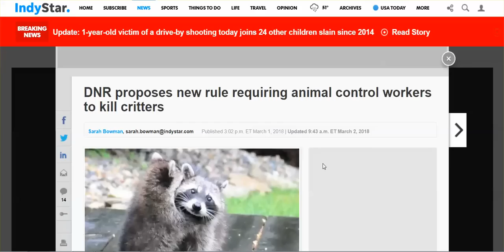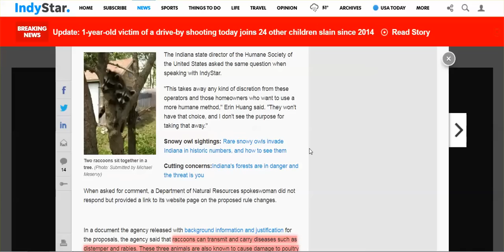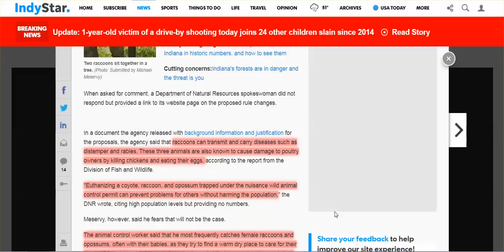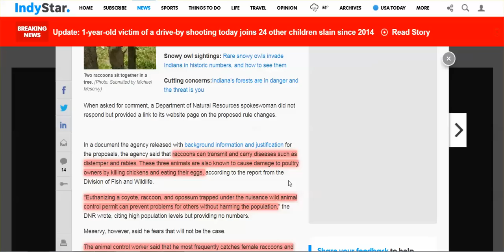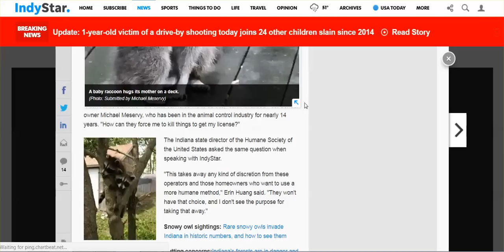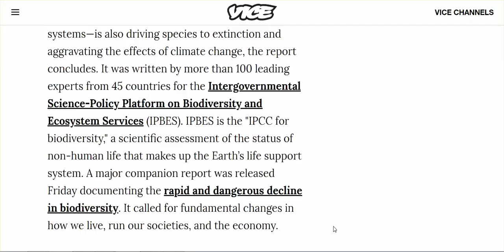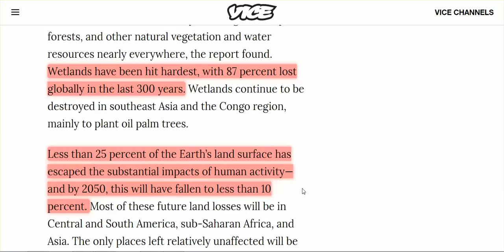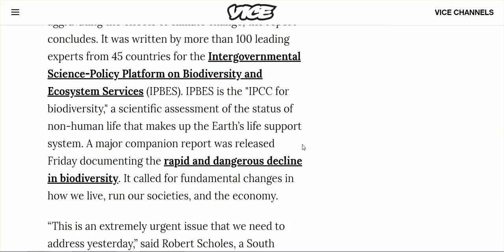IN Wants To Kill Raccoons, Opossums, Coyotes, BLM Wants To Kill Horses & Burros, 75% Land 'Broken'